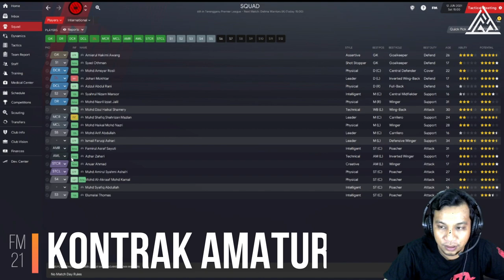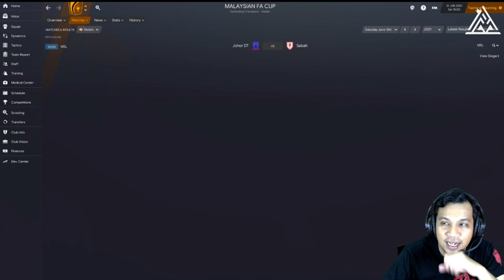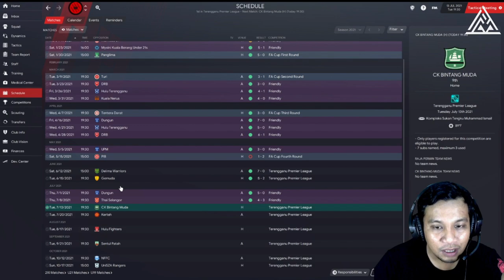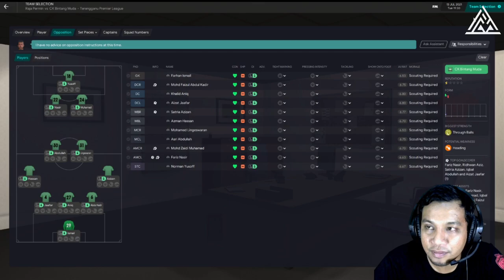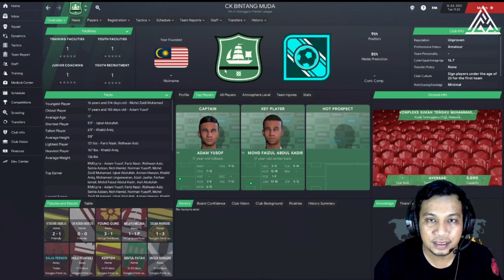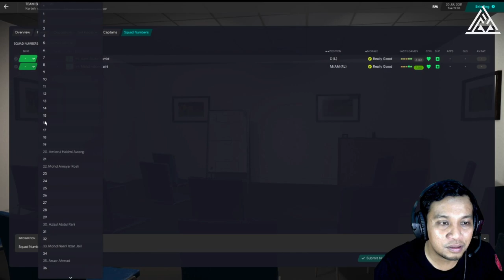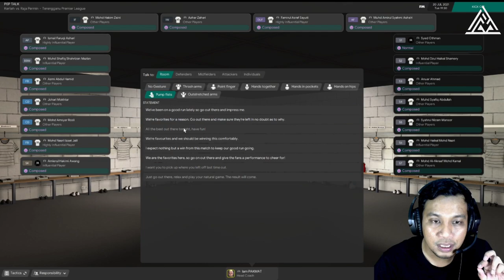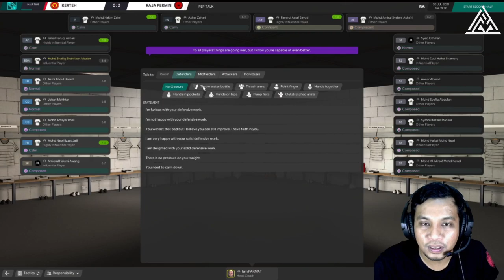FM21 Raja Permin | MUDAH Sangat Raja Permin | Football Manager 2021 Malaysia Episode #4